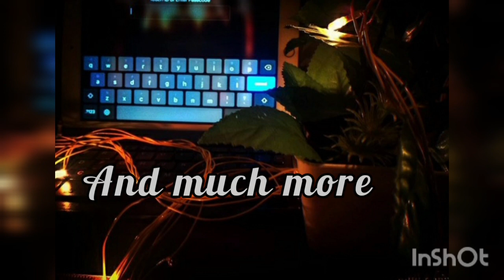Welcome to Lifestyle Revamping.